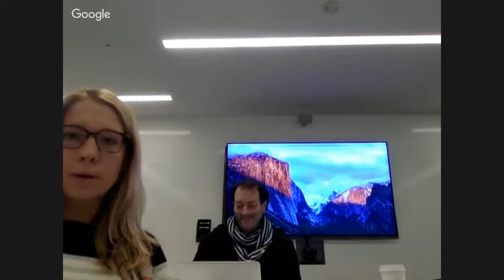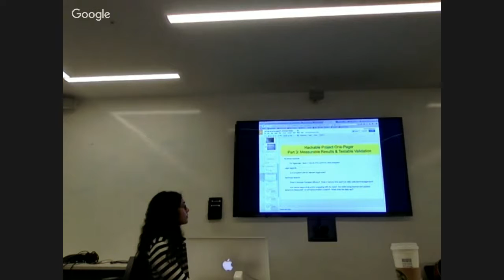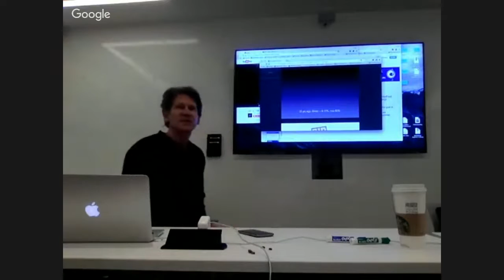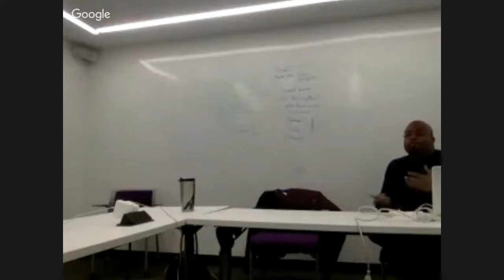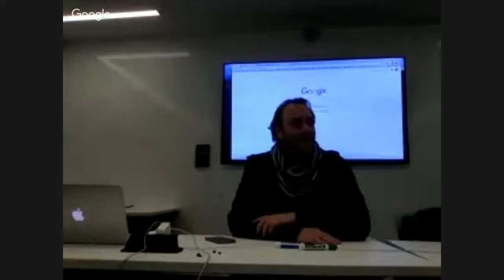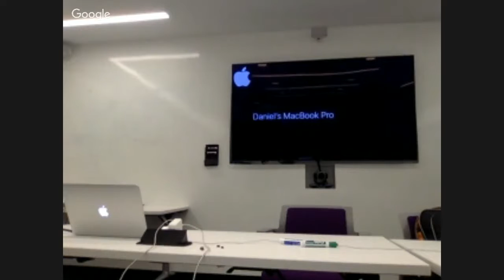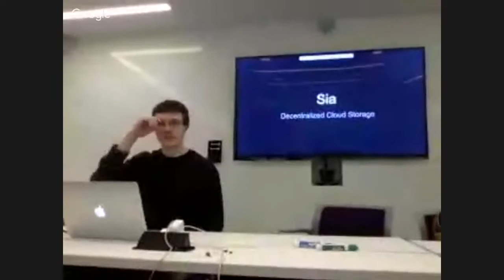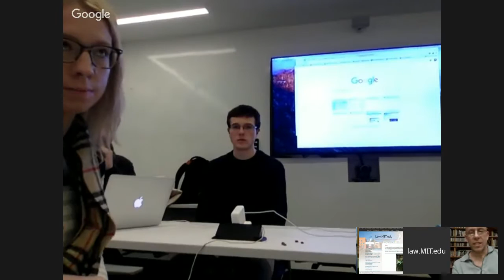MIT/law 2016 Blockchain PrototypeJam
Join Dazza Greenwood and Jonathan Askin for the 3rd week of hacking. Session will feature demo and pitch rehearsal.